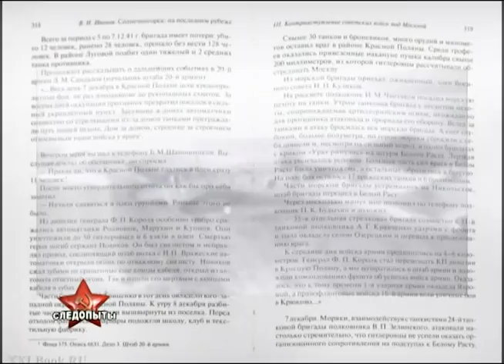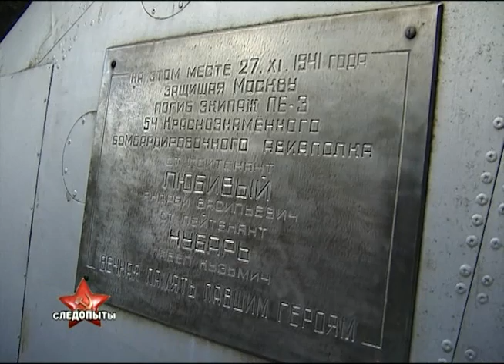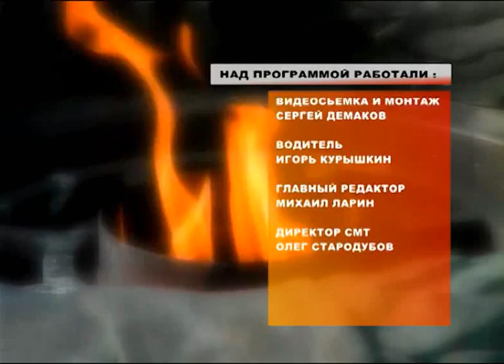"Следопыты" от 16.07.2016